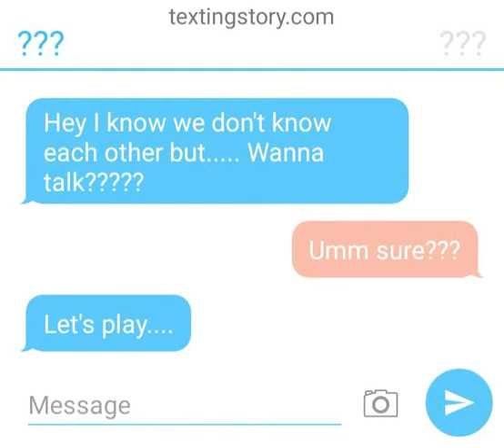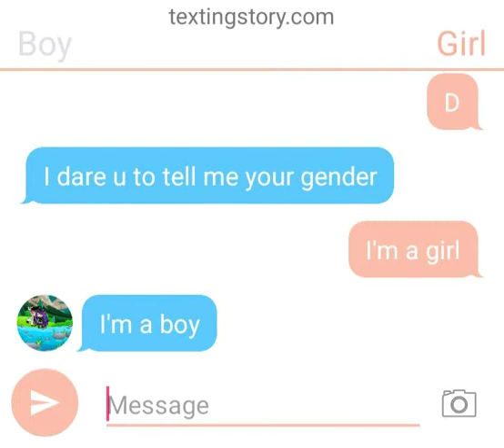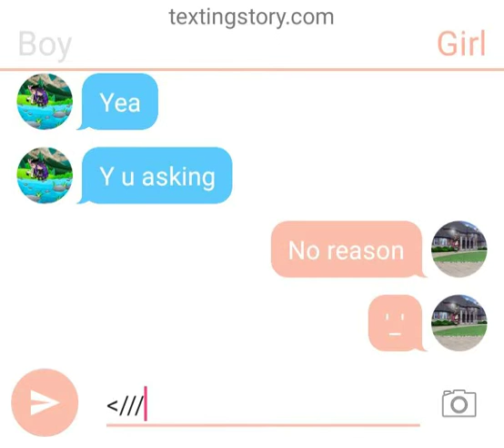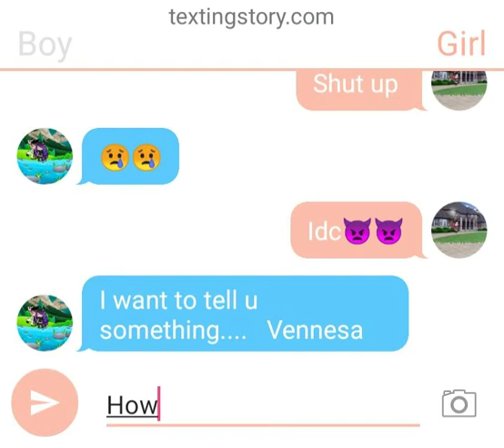A short text story part 1!!!